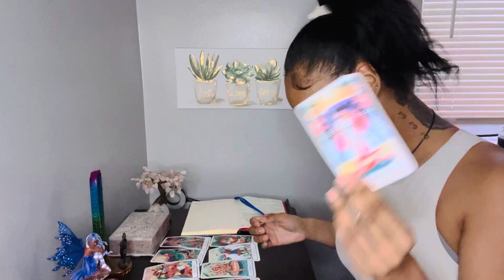GEMINI ♊️ You’re too loyal & too focused, to be losing & be hopeless. YOU CAN build yourself back up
Zodiac reading 🤍🔮